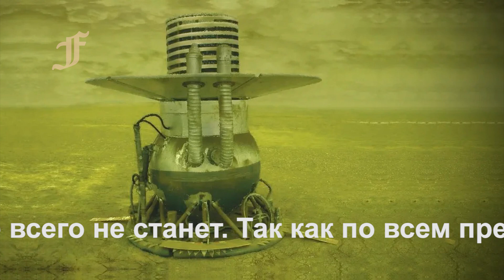Куда пропала Венера-9? Почему она появилась только через пятьдесят лет?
Приветствую, с вами Finimor. В этом видео мы рассмотрим с вами, куда пропала Венера -9? В далеком 1975 году удалось отправить в космос "Венеру-9 и 10". Оба аппарата имели одни и те же задачи и считались в общем одной миссией. Но Венера -9 пропала!
Куда пропала Венера-9?
Канал finimor - это мой взгляд на обычные и не совсем обычные вещи. Марс, Венера, Луна Солнечная система, весь космос, вся галактика, вот о чём тебе расскажет и покажет finimor! Тайны космоса , загадки истории, мистика, необычные явления и интересные факты. Это ждёт тебя на канале finimor!
Понравился выпуск?
Поделись этим выпуском со всеми!
Напиши, что ты думаешь об этом в комментариях!
Мира вам и процветания!